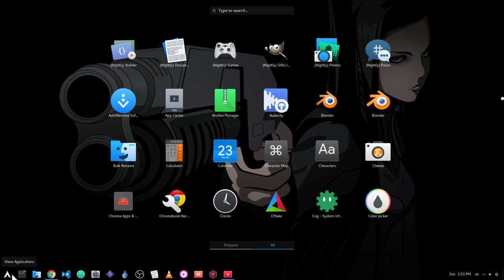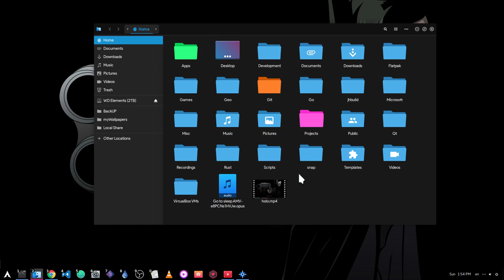[GNOME 3.24] Plotinus - A command palette for GTK Apps!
G+ reference